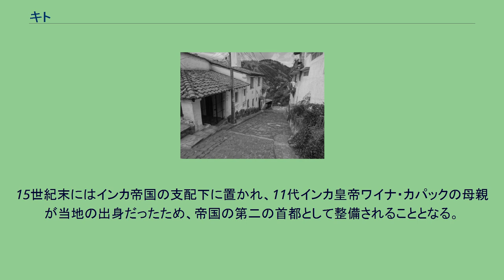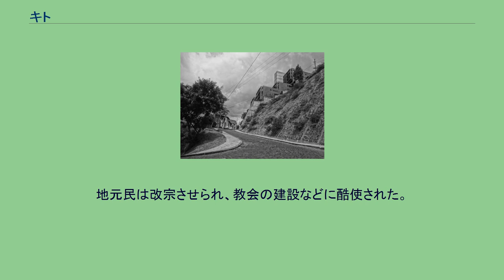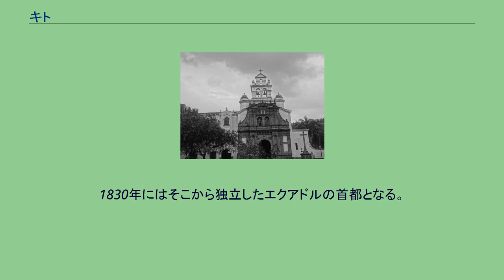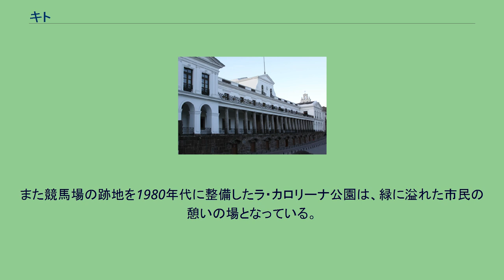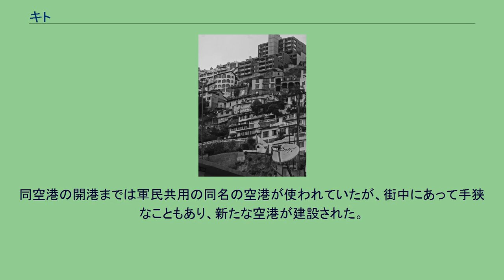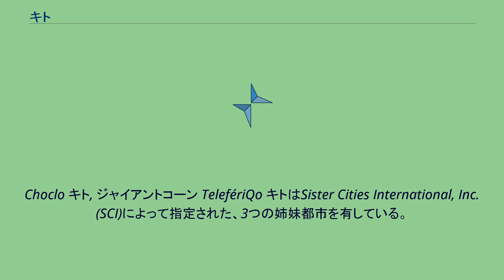キト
キト（スペイン語: Quito）は、エクアドルの首都。
グアヤキルに次いで人口が多い。
南米有数の世界都市。
人口は1,978,376人（2019年国勢調査）。
キトの北23kmに赤道記念碑ミッター・デル・ムンドがあり、線で赤道の位置が示されているが、実際の赤道とは誤差がある。
1757年のキト キトの発祥は紀元1000年以前までさかのぼることができる。
当時、その一帯は遊牧民たちの遊牧する土地であったが、その後今のキトの位置に市が開かれた。
15世紀末にはインカ帝国の支配下に置かれ、11代インカ皇帝ワイナ・カパックの母親が当地の出身だったため、帝国の第二の首都として整備されることとなる。
第一の首都であるクスコからキトまでは、インカ道が通された。
しかしその後、帝国ではクスコ派とキト派との対立が深まり、ワイナ・カパックの死後、帝国は2人の息子により分けられ、ワスカルがクスコを中心に帝国の大部分を、そして、アタワルパがキトを中心に北部を治めることとなる。
その後起こった内戦で勝利を収めたアタワルパは、キトからクスコへ向かう途中、侵略してきたスペイン人の捕虜となり、処刑される。
そしてキトは、スペイン軍の侵略を防ぐために、アタワルパの武将であったルミニャウィによって破壊された。
結局、インカ人の反乱は制圧され、フランシスコ・ピサロは1534年、キトへの殖民を開始。
街は「サン・フランシスコ・デ・キト」と名づけられた。
地元民は改宗させられ、教会の建設などに酷使された。
そしてその後300年にわたり、キトはスペインの植民地として支配されることとなる。
1800年代初頭には人口1万人を数える都市に成長していたキトだが、そのころにはスペインからの独立の気運が高まってきていた。
1809年8月10日には独立を宣言をするに至った。
しかし、その運動は、1810年にリマから派遣されたスペイン軍により鎮圧されることになる。
にもかかわらず、その後も運動は続き、救援に来たアントニオ・ホセ・デ・スクレが1822年にスペイン軍にピチンチャの戦いで勝利したことで、スペインからの独立を勝ち取り、大コロンビアの一部となる。
1830年にはそこから独立したエクアドルの首都となる。
キトの衛星写真 キトは新市街と旧市街（セントロ）からなる。
このうち坂道に沿って古い建物が並ぶ旧市街は「キトの市街」の名で世界遺産に登録されており、サン・フランシスコ教会・修道院や大統領府、パネージョの丘にある聖母像など観光地も多いが、治安は良くなくスリも多いとされるので、訪問の際には注意が必要である。
また、露天市などもある。
新市街は商業地と住宅地が混在しており、ホテルやレストランの店舗も多い。
また競馬場の跡地を1980年代に整備したラ・カロリーナ公園は、緑に溢れた市民の憩いの場となっている。
赤道直下に位置しているが、アンデス山脈の中腹に位置し、標高2850メートルとかなりの高地にあることから、一年を通じて冷涼な気候になっている。
また、緯度が低く高所にあることから紫外線指数が年平均12と極めて高い。
6-8月を除くと、概ね降水量は多い。
新キト国際空港 専用レーン上を走る路線バスのほか、トロリーバスの路線が整備されており、旧市街と新市街を結んでいる。
またタクシーの数も多い。
また各地を結ぶ高速バスのターミナルが旧市街にある。
鉄道路線は、キトに駅があり、バスやトラックを改造したレールバスのほか、観光用に蒸気機関車牽引の客車列車が発着しているが、交通機関として利用しづらい。
2013年2月に開港したマリスカル・スクレ国際空港（新キト国際空港）が近郊のキト郡内にあり、国内各地および、南米各国やアメリカ、スペインなどに就航便がある。
同空港の開港までは軍民共用の同名の空港が使われていたが、街中にあって手狭なこともあり、新たな空港が建設された。
Choclo キト, ジャイアントコーン TelefériQo キトはSister Cities International, Inc. (SCI)によって指定された、3つの姉妹都市を有している。